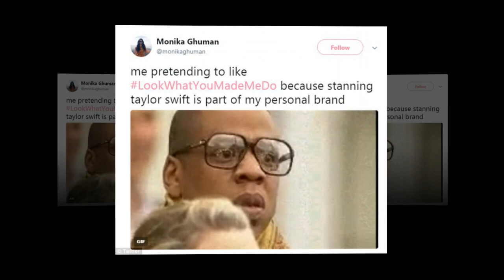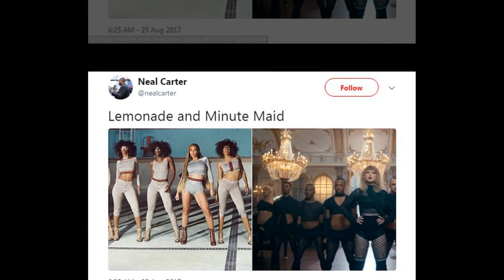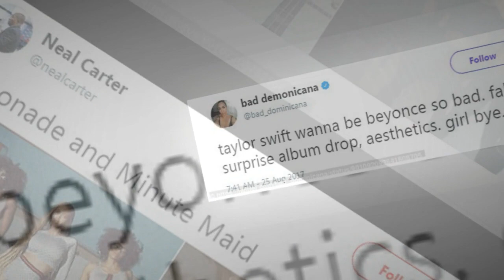Beyonce's fans accuse Taylor Swift of copying Lemonade in new song